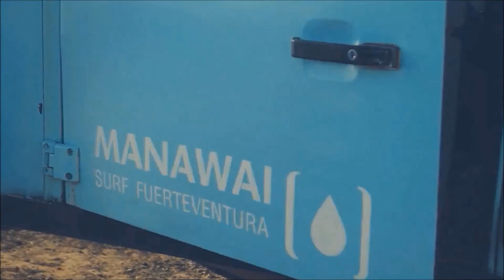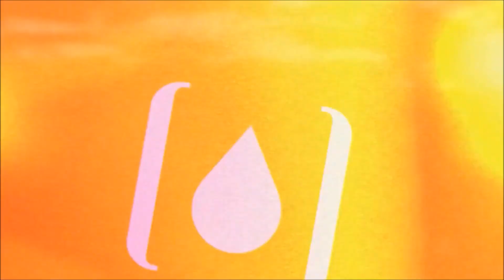Jon O'Bir ft. Julie Harrington - Perfect As You Are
Videos:
1. "Summer Feelings" by Sebastien Montaz-Rosset
2. "Endless summer with Manawai Surf House" by Andro Kajzer